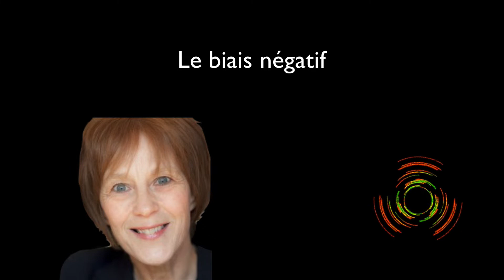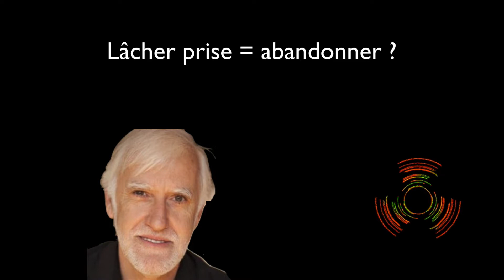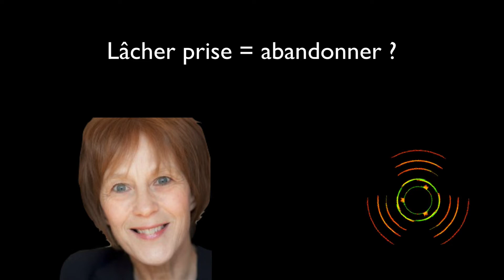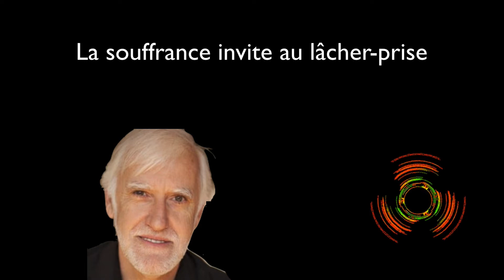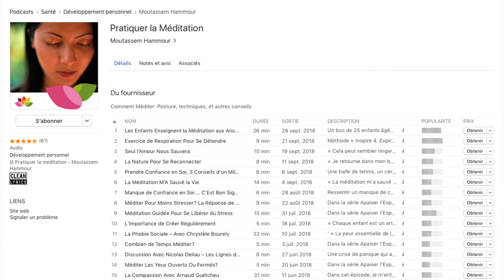Apprendre à lâcher prise (la suite)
Apprendre à lâcher prise - Partie 2

Le livre "Lâcher prise, prendre de l'altitude" de Marc Vachon et Marie Bérubé

Dans cet épisode, je retrouve Marie Bérubé et Marc Vachon tous les deux psychologues et auteurs du nouveau livre Lâcher prise, prendre de l’altitude.

Si vous ressentez le besoin de retrouver un sentiment de calme et de mieux-être et que vous avez du mal à lâcher, que votre mental tourne sans arrêt, cet épisode est pour vous.

Vous comprendrez mieux ce que veut dire lâcher prise et pourquoi c’est parfois si difficile de le faire. Vous découvrirez aussi quelques moyens pour arrêter de vous débattre (mentalement et émotionnellement) pour enfin retrouver les sentiments de calme et de confiance.

Apprendre à lâcher prise - Partie 1